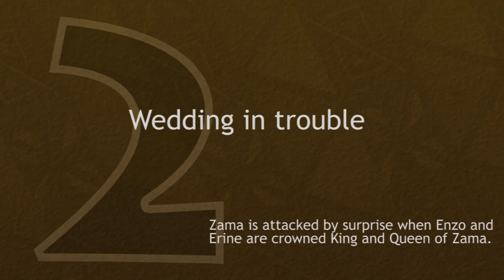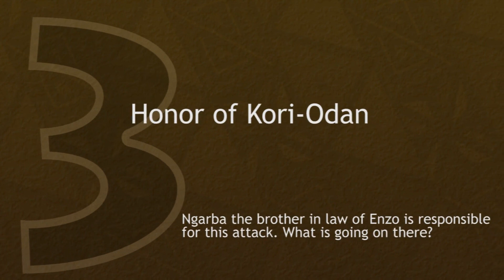Aurion 1.0 Screenshot-Trailer (eng)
Discover the beginning of the game in pictures. Enjoy the new kiro'o sound "Ngarba Theme"

Since this video, the game development has evolved very well. This is our new trailer (The Awakening) which announces Aurion's release date and shows an overview about the depht of the game's history Enjoy!